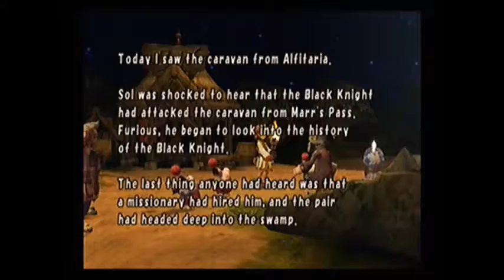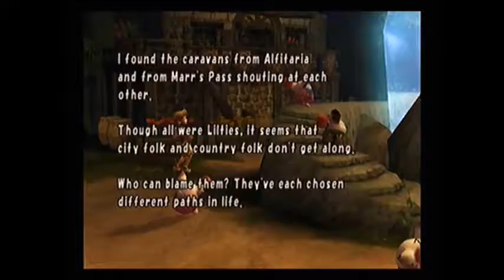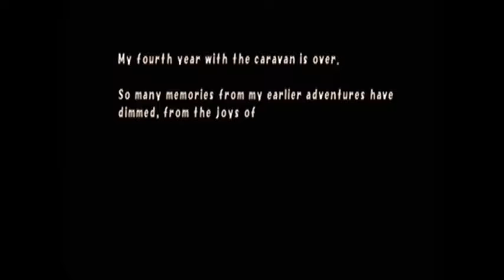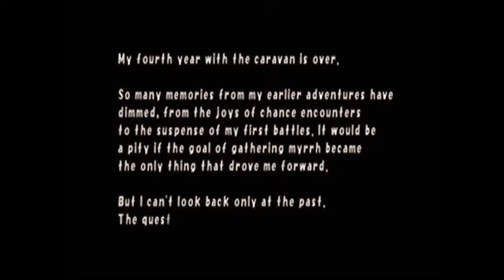Final Fantasy Crystal Chronicles Rebena Te Ra Boss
Should have used Holy, but...